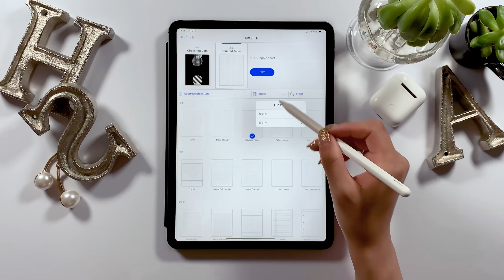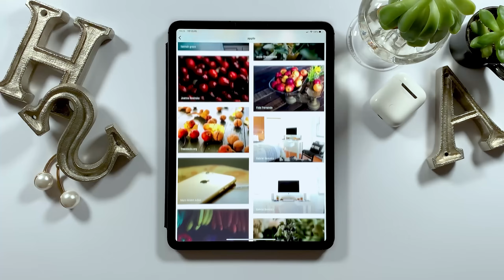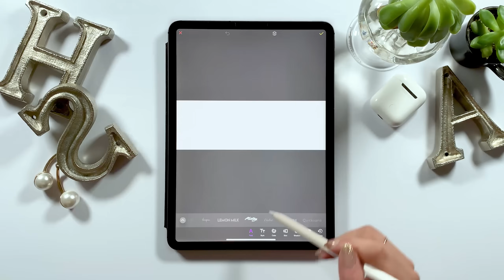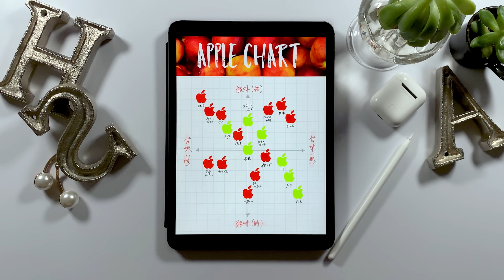GoodNotes5 新機能！こんな方法でリンゴの早見表が書けます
GoodNotes5を使ってAppleのロゴを描く方法と、その他おすすめのアプリを紹介します。

関連
デザインに役立つ！おしゃれフリー画像がDLできるアプリの紹介★

毎日更新!!

▼Music
Andrew Applepie

▼使用ツール
・iPad Pro 2018 / 11inch 1TB celler model
・Apple Pencil

+ソフトウエア:
Adobe Audition /
Adobe After Effects /
Adobe Photoshop /
Adobe XD /

+撮影機器
▼カメラ- iPhone XS